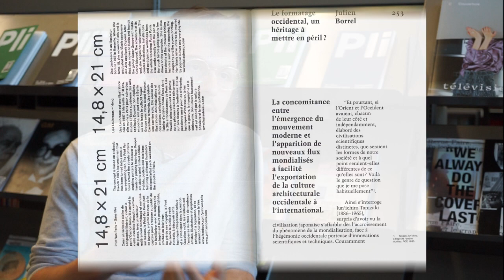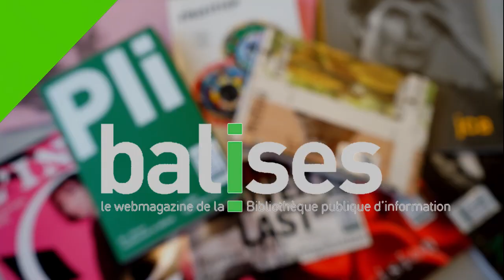Salon Graphisme now 2 - revue Pli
Le salon Graphisme now 2 : revues d'art, nouveaux regards proposé par la Bibliothèque publique d'information met en lumière neuf jeunes revues françaises, indépendantes, avant-gardistes, dans différents domaines artistiques tels que le dessin, le design graphique, l'art contemporain, la photographie ou l'architecture.

Christopher Pierre Louis Dessus présente ici la revue Pli, qui explore les interactions entre architecture et édition. Il explique son projet, ses choix éditoriaux, et la raison pour laquelle une revue imprimée lui paraît plus que jamais d'actualité.